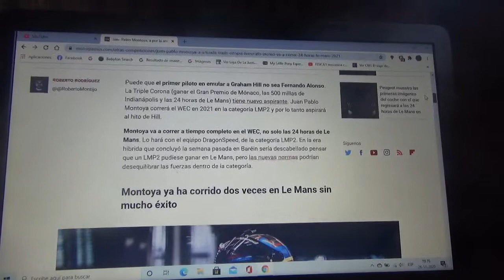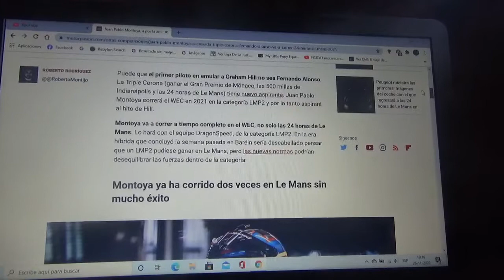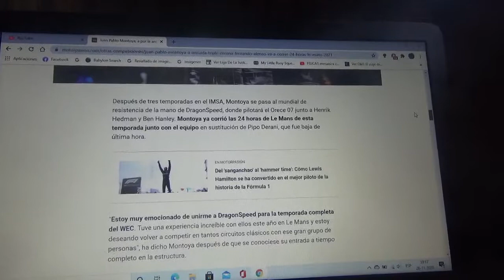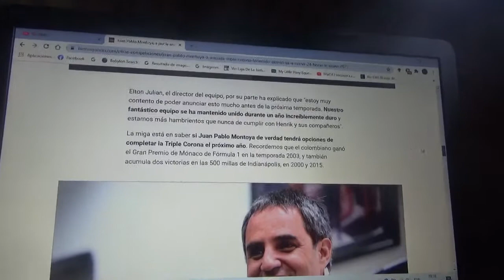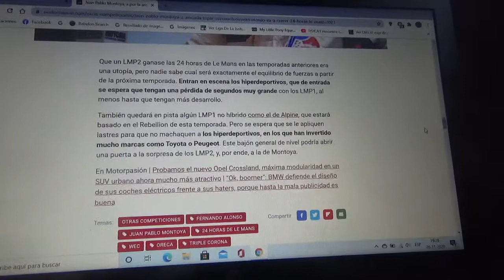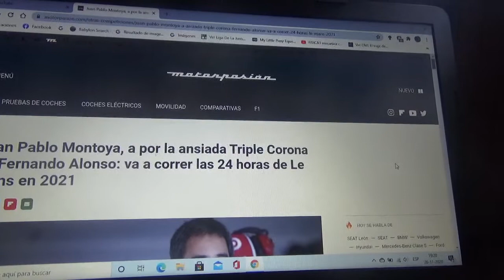Juan Pablo Montoya vuelve a correr a tiempo completo el WEC y las 24 Horas de Le Mans en 2021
El corredor colombiano trabajará para el conjunto DragonSpeed de la categoría LMP2

Al igual que Fernando Alonso también es un aspirante a ser el primero en igualar la Triple Corona del ingles Graham Hill

Ganó el Gran Premio de Mónaco en 2003 y 2 veces las 500 Millas de Indianápolis de 2000 y 2015 respectivamente